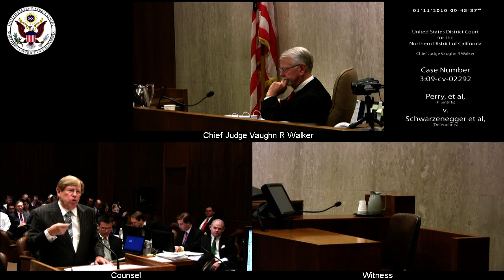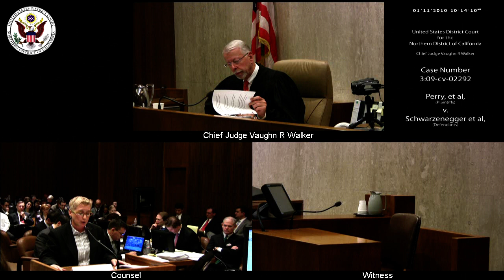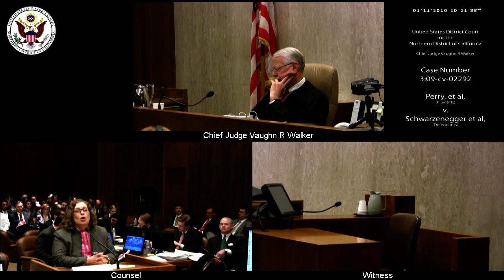Perry et al v. Schwarzenegger et al, 3:09-CV-02292 2010-01-11_09h-07m-53s